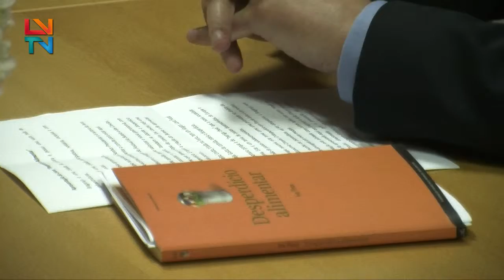Apresentação do Livro "Desperdício Alimentar"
Foi apresentado um livro sobre o desperdício alimentar, na biblioteca municipal, em Bragança.